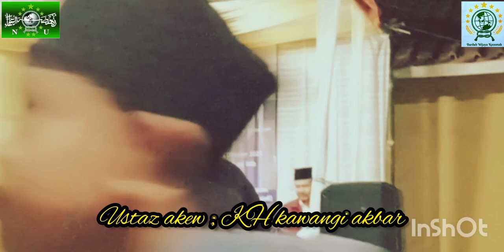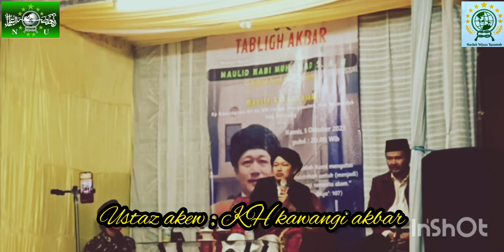mama ciwedus dan abuya elon, barokah khidmat ka guru